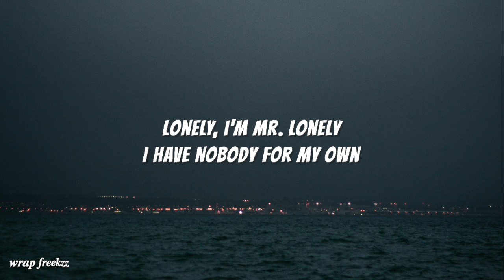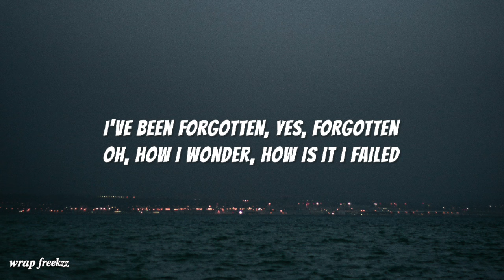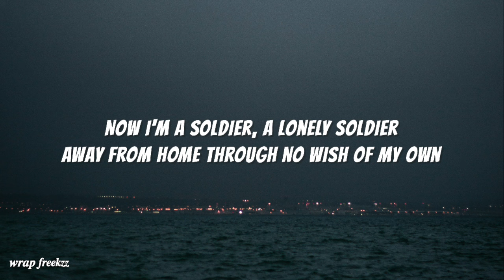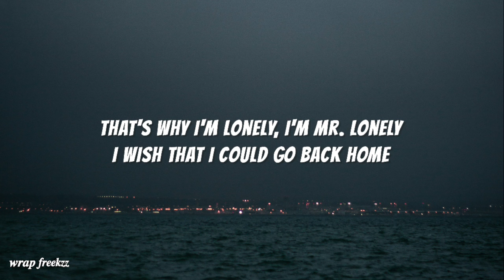Bobby Vinton - Mr. Lonely (lyrics)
Bobby Vinton - Mr. Lonely

Mr Lonely

Song by Bobby Vinton